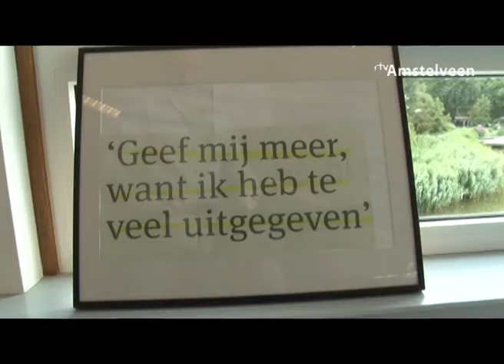Wethouder Herbert Raat naar IJsland - RTV Amstelveen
De Hoge Raad van IJsland, het hoogste rechtscollege daar, doet op 20 september uitspraak in het proces van onder meer Amstelveen tegen de bank Landsbanki. De gemeente dreigt door het faillissement van de bank vijftien miljoen euro kwijt te raken. Wethouder Herbert Raat (VVD) van Financiën gaat naar IJsland om bij de uitspraak aanwezig te zijn.